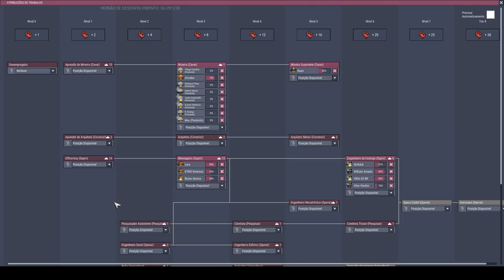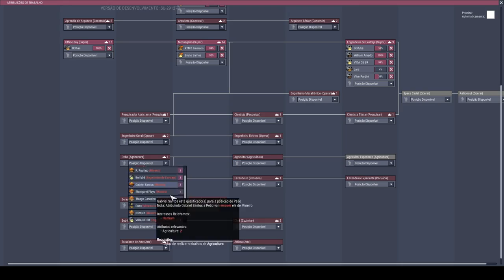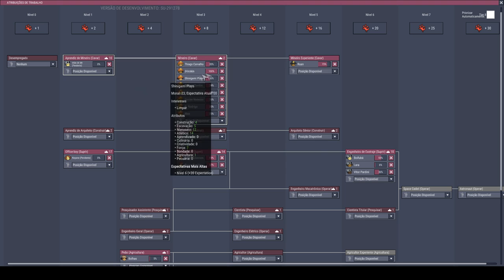Preparativos para o Jet Suit. - Oxygen not Included Industria Espacial #06 - PT-BR